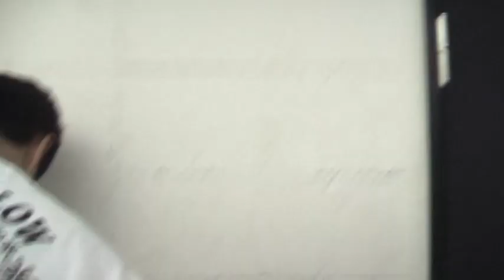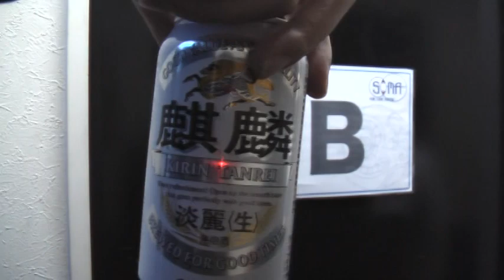sWab - ライブ前（HandCam）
2009/03/07@心斎橋soma